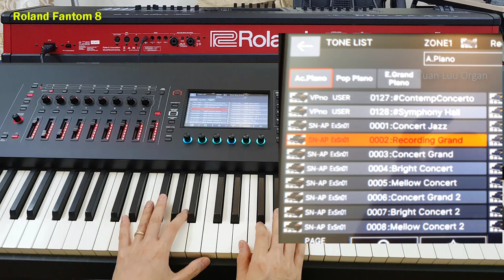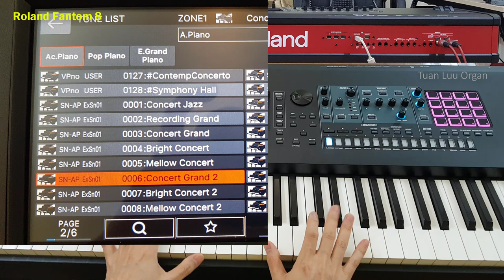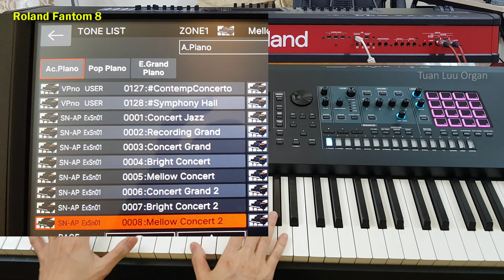Roland Fantom (6.7.8) OS ver 1.6 | SuperNatural Pianos | Test Bộ Sample SuperNatural Acoustic Piano1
SuperNatural Pianos | Test Bộ Sample SuperNatural Acoustic Piano1 - Roland Fantom 8 | Tuấn Lưu Organ
Đây là Kênh dạy đàn Organ với nhiều bài học giá trị dành cho người học đàn Organ muốn đệm hát hay, đệm được nhiều thể loại, hòa thanh khó, hay...
Chuyên Gia về đàn Organ - Mr Tuấn Lưu sẽ giúp quý vị. Đặc biệt tất cả đều Miễn Phí.
Lưu Ý:
Các video trên kênh Youtube " Tuan Luu Organ" đã được đăng ký bản quyền người sáng tạo với Youtube. Vui lòng không sao chép, re-upload dưới mọi hình thức.